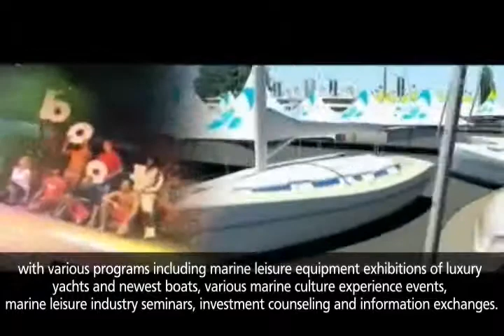Korea International Boat Show - 2009 Jeongok Marina, Hwaseong City, Gyeonggi Province, 6, 3-7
Korea International Boat Show 2009
2009.6.3~6.7

Gyeonggi International Boat Show, World Match Racing Tour Korea Match Cup
2008 Jeongok Harbor, Hwaseong-si, Gyeonggi-do, 6, 11-15

Boat Show at London, England
- Boat Show at Düsseldorf, Germany

For this, Gyeonggi-do participated in the world-renowned boat shows in London, England, and Düsseldorf, Germany, last January, to hold a press conference and try its best to seal the agreement on the World Match Racing Tour Korea Match Cup.

- Press conference
- Sealing the agreement on the World Match Racing Tour Korea Match Cup

- Jeongokhang, Hwaseong-si

Also, in unison with the commencement of construction of a marine facility at Jeongok Harbor, Hwaseong-si, we will develop three additional harbors, at Jaebu, Gubong and Heulgot, into large harbors capable of accommodating yachts, boats and ocean fishing. In doing so, we will construct infra conducive to premium marine leisure culture.

The Gyeonggi International Boat Show and the World Match Racing Tour Korea Match Cup, which will be held this year from June 11 to 15, will be a great turning point in the development of domestic marine leisure industry; with various programs including marine leisure equipment exhibitions of luxury yachts and newest boats, various marine culture experience events, marine leisure industry seminars, investment counseling and information exchanges.

Gyeonggi-do leads the new marine leisure industry through its optimal infra, including geographical advantages and transportation

Gyeonggi-do invites you to the 2008 Gyeonggi International Boat Show and the World Match Racing Tour Korea Match Cup, the ultimate in marine culture.

2008 Jeongok Harbor, Hwaseong-si, Gyeonggi-do, 6, 11-15